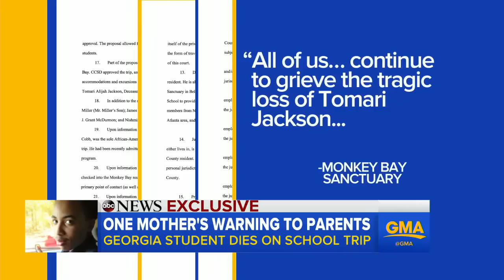Mother sues school district after son dies on a class trip in Belize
Adell Jackson is taking legal action after her 14-year-old son, Tomari Jackson, died while on a class trip to Belize last year.